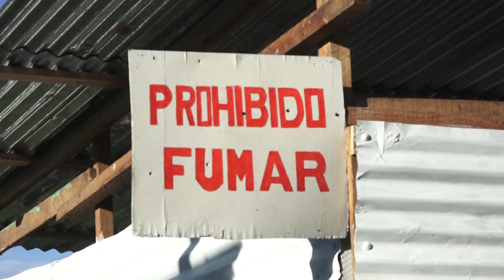inician instalación de tramos para venta de pólvora en Granada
Para esta navidad 18 tramos de venta de pólvora están destinados para ofertar  fuegos artificiales en el Multiestadio de Granada, se espera que la instalación de estos esté  lista para la cuarta semana del mes en curso.